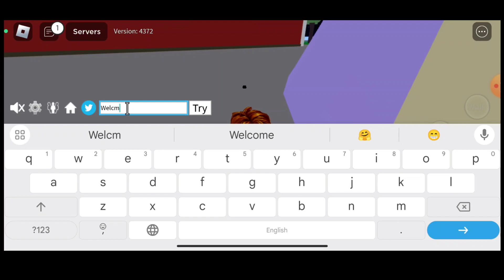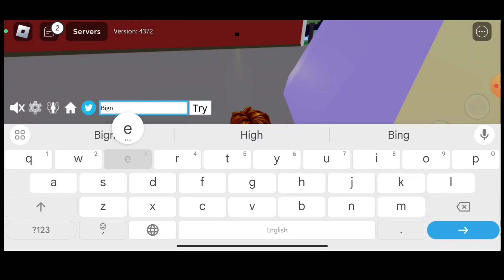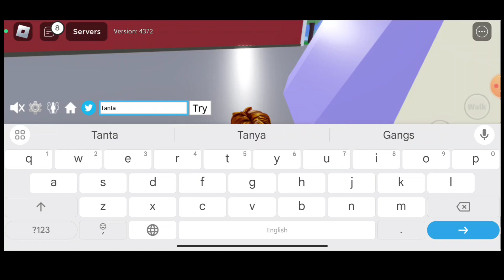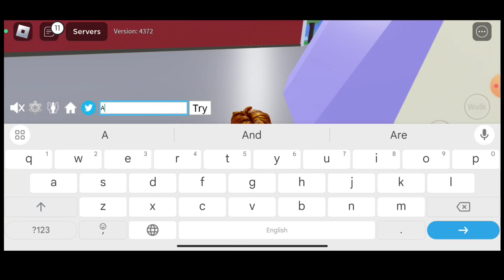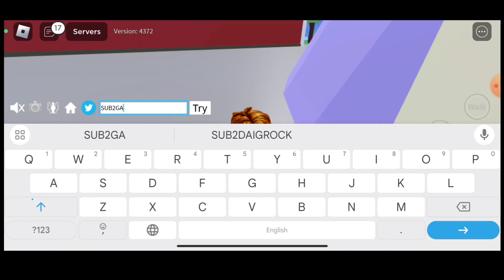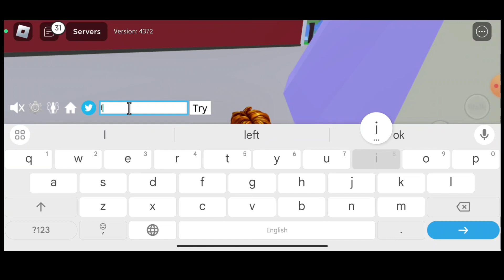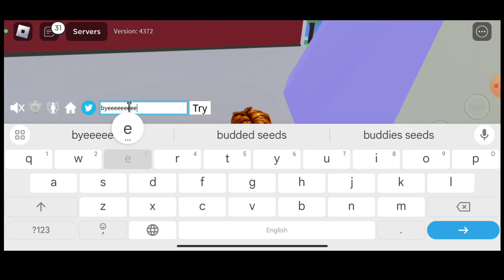UPDATED ✅ BLOX FRUIT MONEY CODES 2023 | ALL NEW BLOX FRUIT CODES | BLOX FRUIT NEW AUGUST CODES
*"About Video"*
In This Video I'm Going to show to New Codes Of ( BLOX FRUIT). So If You Like Our Work.